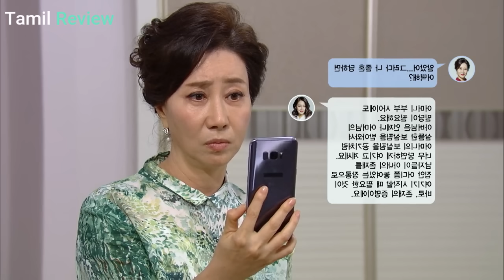part-39 ||My Strange Family||kdrama explained in Tami||korean drama explain in tamil||k-talk tamil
Movie name =